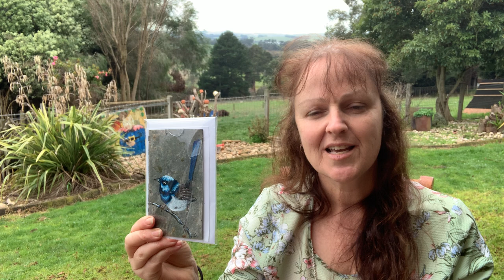FOREVER CARDS COLLEEN HERBERT ART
A little bit of information as to
- what is in the Forever Card Pack
- how the cards came to be created.
- how you can turn the cards into a small painting.

Hand-painted with care, this unique card showcases a delicate Collection of Iconic Australian animals on corrugated iron, called Forever Cards. The receiver will love it - but when they have had enough of it being a card, they can hang the painting either outdoors or indoors.

Express your message of sentiment on the beautiful paper, which is included, and an envelope - it's a complete gift package.

Sending your Forever Card in Australia? Just a stamp away.

Plus, for your convenience, all our artworks come with pre-fitted hanging wire for effortless display